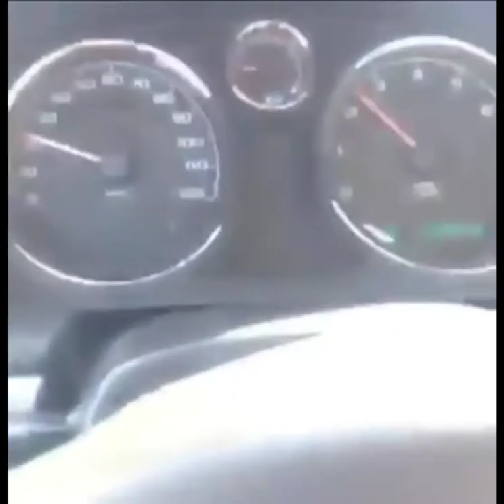Rare Oblock T Roy videos and photos